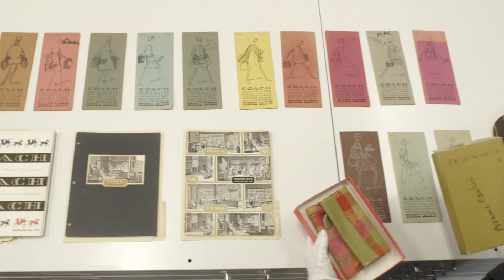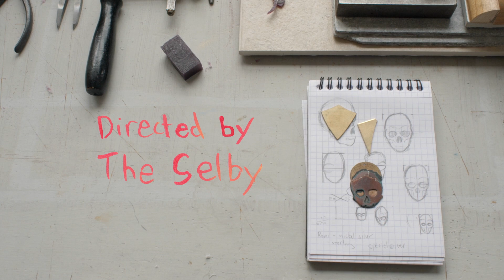The Archivist, A Selby Film for Coach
The Archivist, A Selby Film for Coach.   Directed By The Selby

Produced by
Izabela Frank

Featuring
Jed Winokur
Lauren Kruk-Winokur
Jack Gerson

Ed David

Editor
Corky DeVault

Colorist
Matt Schwab

Sound
Micah Bloomburg

Camera Assistant
Diana Eliazov

Production Assistants
Steve Litwitz
Seth White

Special Thanks:

Ben Block at EMI
Lynne Mannino
White House Post

Copyright
Todd Selby Inc 2013